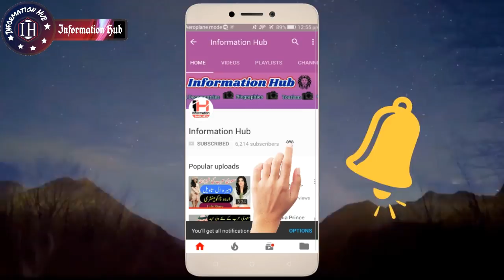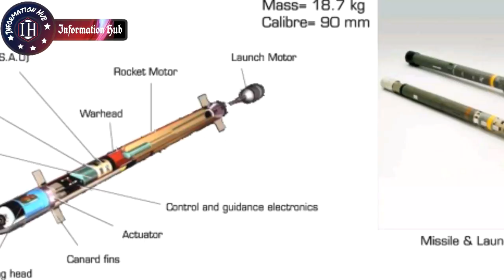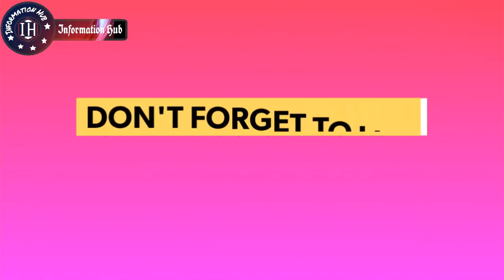Pakistan Fastest Anti Aircraft Missile ''Mistral''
Assalam-o-Alaikum Doston,
Doston Aj Ki Video Main Aapko Pakistan Fastest Anti Aircraft Missile K Baray Main Batao Ga Umeed Hai Aaj Ki Video Aapko Pasnd Aaye Gii.. Thanks For Your Time..